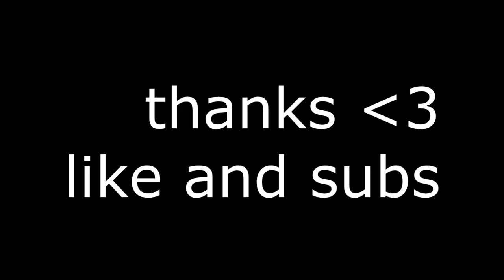sputn1k || insonia ♪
deixem um joinha e se inscrevam ai porfavor, muito obrigado ♥